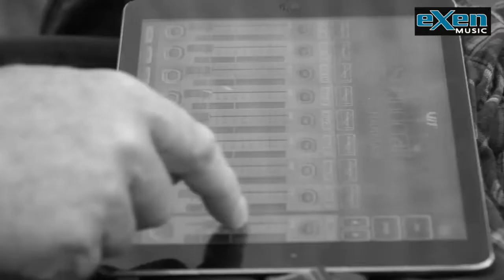Serebro Selectum Konseri